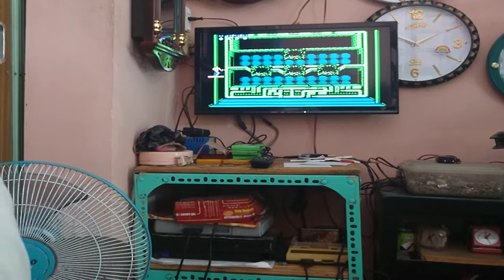CONTRA FAMICOM SPEEDRUN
Một kỷ lục còn kém của tôi, xin chia sẻ cùng mọi người, mong được các cao thủ chỉ giáo thêm.